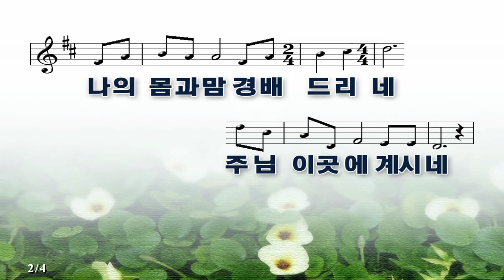2022 12 25 오전예배ㅣ 눅2:1~14 ㅣ마음의 구유ㅣ강정웅 목사ㅣ대연중앙교회